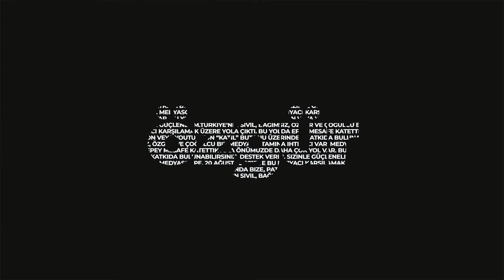Sosyal Hukuk: Paris İklim Anlaşması ve Türkiye'deki etkisi - Konuk: Dr. Ezgi Edipoğlu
Sosyal Hukuk'a konuk olan Dr. Ezgi Edipoğlu, Paris İklim Anlaşması ve anlaşmanın Türkiye'ye etkisini değerlendirdi.

Teşekkürler!